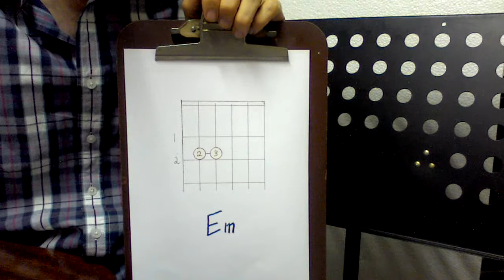Kitaarles - Die Em akkoord vorm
Kitaarles deur Dewald Norval.

Leer hoe om die Em akkoord vorm te speel.